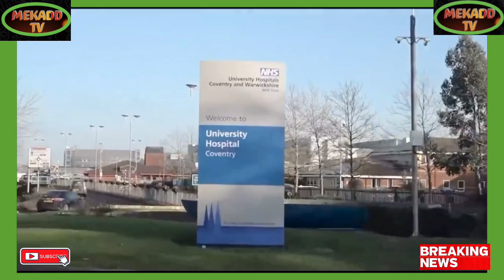news vlogging PRESSURE ON NHS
Breaking Political News PRESSURE ON NHS